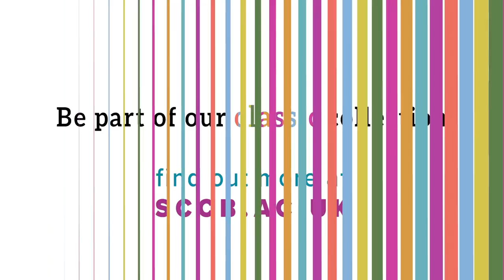Our Classic Collection | South & City College Birmingham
Are you looking for a college that can help you on the path to your perfect career? Look no further because here at South & City College Birmingham we cater to all your needs.

Whatever the subject may be, whether you need extra support we are the college for you with over 8 campuses around Birmingham!